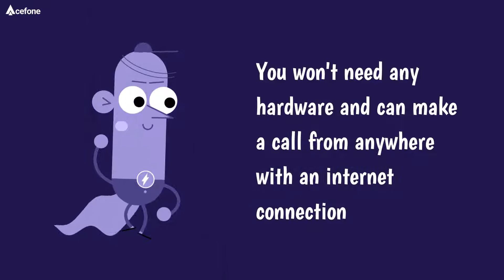Can A Hosted Contact Center Solutions For Business Help You Save Money?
For most businesses, COVID-19 has slowed economic activity and growth. Now is the time to start saving money for your business.

Yeah, you can save money as well as enhance your customer engagement and scale your business by switching to a cloud contact centre solution.

In this video, you'll learn about the features of a cloud contact centre solution, as well as how switching to a cloud contact centre solution will save your business money.